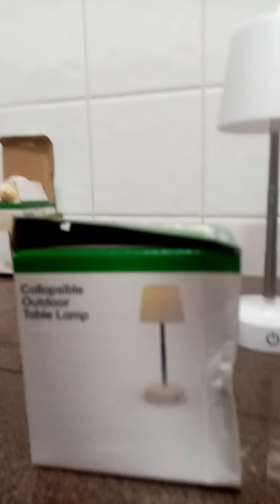lámpara inalámbrica de Shein